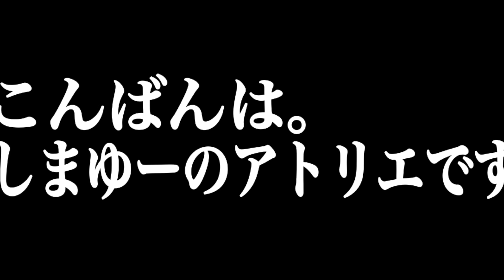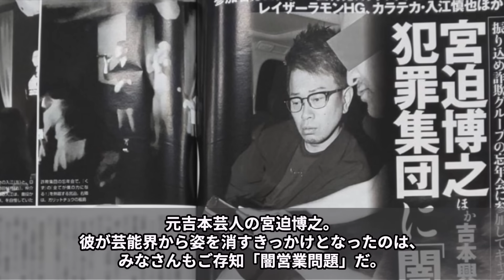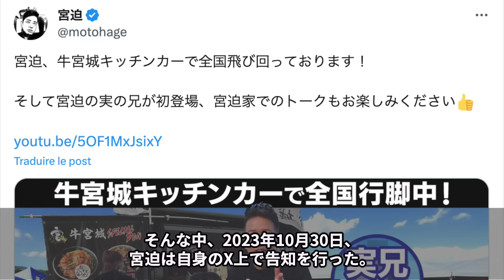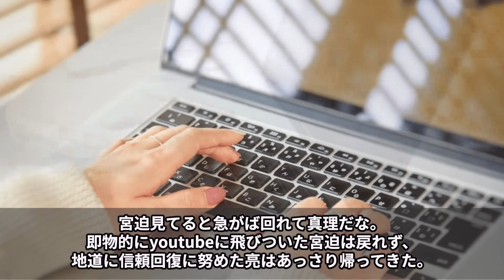【終了】YouTube再生数は激減＆牛宮城は当日予約が可能…宮迫博之”雨上がり解散”から2年の厳しすぎる現在